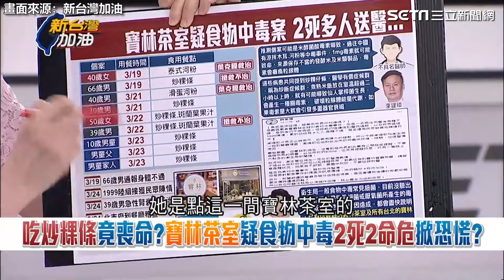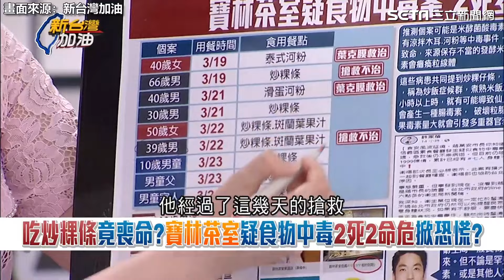吃炒粿條竟喪命？寶林茶室疑食物中毒2死2命危掀恐慌？｜94要賺錢